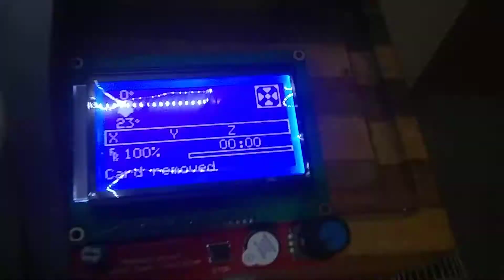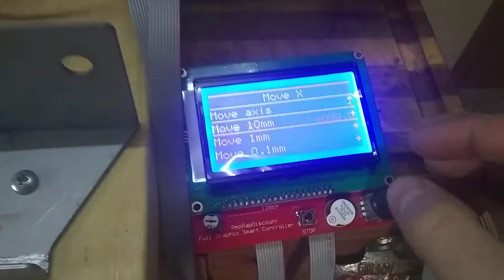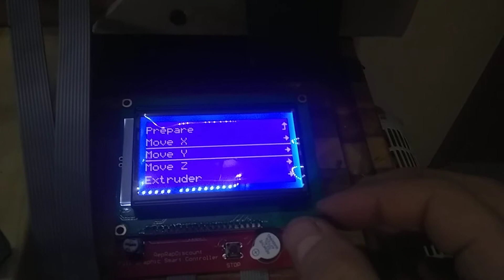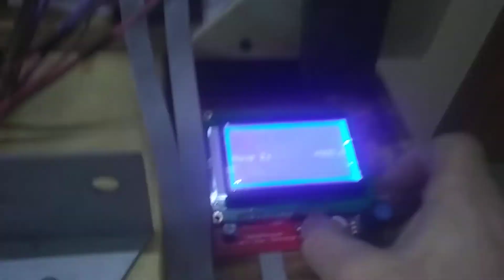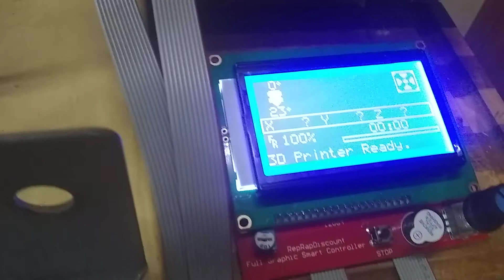Homemade 3D printer using ramps 1.4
3d Printer, Ramps, marlin